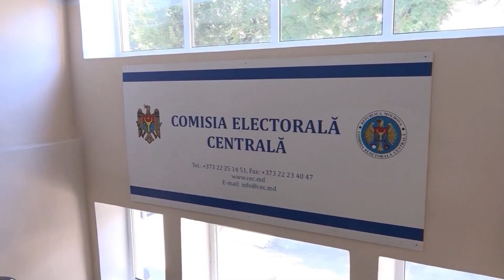В ЦИК ПРОАНАЛИЗИРОВАЛИ ЗАПРОСЫ ДЕПУТАТА БОЛИ И ПАРТИИ MAN